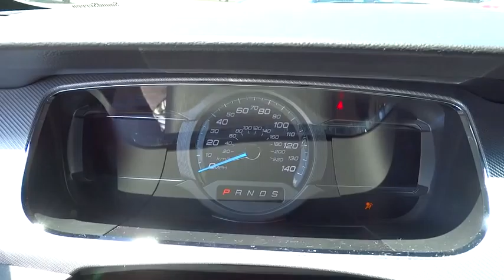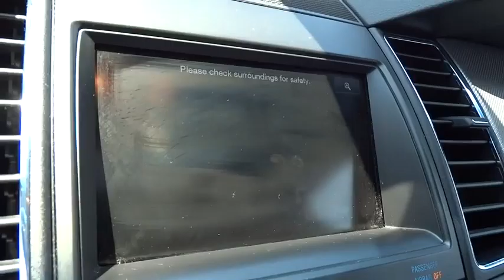2013 Ford Taurus Columbus, Delaware, Westerville, Gahanna, New Albany, OH K50807A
2013 Ford Taurus

Krieger Ford
1800 Morse Road

*New Arrival* *Value Priced Below Market* *All Wheel Drive* *Bluetooth* *Backup Camera* *Park Distance Control* *Sunroof/Moonroof* *Satellite Radio* *Keyless Start* *CARFAX 1-OWNER VEHICLE* *This 2013 Ford Taurus SHO has a sharp Tuxedo Black Metallic exterior and a super clean Charcoal Black interior!* *Automatic* *Leather Seats* *Rear Parking Aid* *Lighting Package* *Security System* *Turbocharged Engine* *Popular Color* *Call Dealer to confirm availability, and schedule a hassle free Test Drive.* * All of our vehicles are researched and priced regularly using LIVE MARKET PRICING TECHNOLOGY to ensure that you always receive the best overall market value. ASK US FOR THE VALUE REPORT ON THIS VEHICLE!*